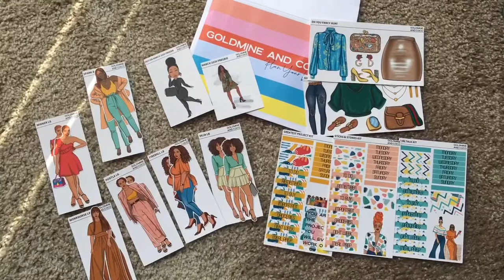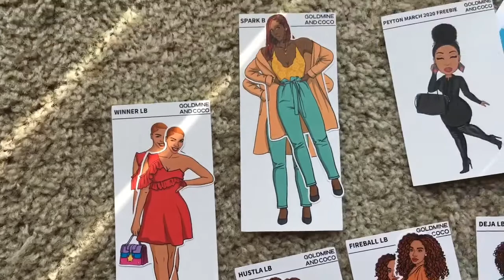a week of doing my best | Vlog 003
Hello Beautiful!
The week started of very emotional.  I just did my best to do what makes me feel better.
xoxo,
Tracy Deanne

Amazing Grass Protein Powder